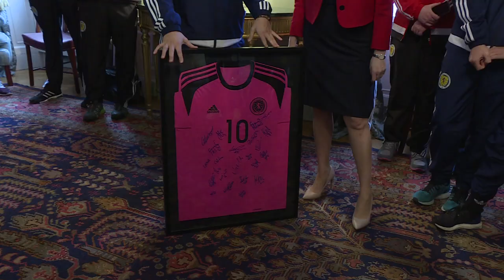Nicola Sturgeon becomes Patron of the SWNT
The Scotland Women’s National Team is proud to announce Nicola Sturgeon as their official Patron.

The First Minister takes up her ambassadorial role in the run-up to International Women’s Day 2016, a global celebration of women’s contribution to social, economic, cultural, sporting and political achievement.

She will promote and champion the women’s national team, and work with football authorities to encourage the ever-increasing participation in the women’s game, whilst continuing to grow attendances.